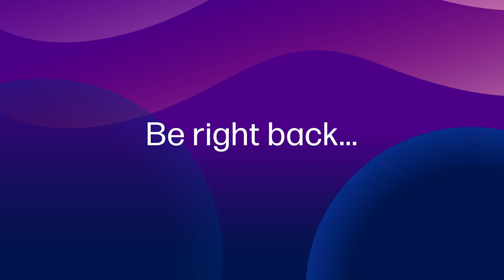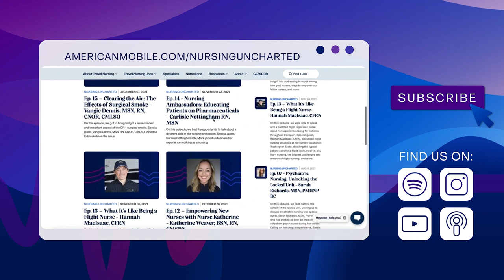What It's Like Being a Summer Camp Nurse - Thea Mullis, Summit Camp | Ep. 19 | Full Episode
In this episode, we learned what it’s like being a summer camp nurse. Thea Mullis, Travel Director at Summit Camp and Travel, joined us to share her experience as a summer camp nurse, detailing a day in the life of a summer camp nurse, the most fulfilling parts of working at a summer camp, the ideal characteristics of a summer camp nurse, and more.

WE DISCUSS:
(0:00) Introduction
(3:25) What Led Thea to Work at a Summer Camp
(7:24) Objectives of Summit Camp
(17:38) Summer Camp Population
(20:18) Day in the Life of a Summer Camp Nurse
(27:29) Summer Camp Nurse Stories
(34:58) Developing the Skills of Campers Through Travel
(53:28) Most Fulfilling Parts of Working at a Summer Camp
(56:45) What Type of Nurse Would Make a Great Summer Camp Nurse
(1:04:21) Where to Learn More About Summit Camp

ABOUT:
Thea Mullis, a native of Savannah, Georgia joins us as the Summit Camp Travel Director. She has been the head of the tour programs since 2014. Thea plans and executes each facet of Summit’s Travel and Weekender program itineraries. Her incredible insight and experience ensure that the trips will meet special populations needs and will be stimulating socially and personally in ways that have a lasting impact.

ABOUT THE SHOW:
Music & Editing – Aidan Dykes
Powered by American Mobile